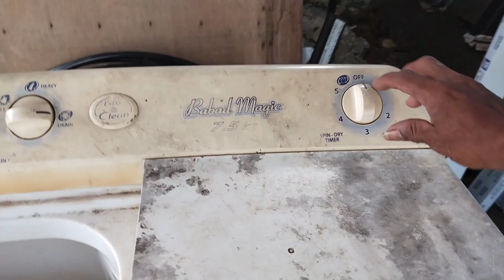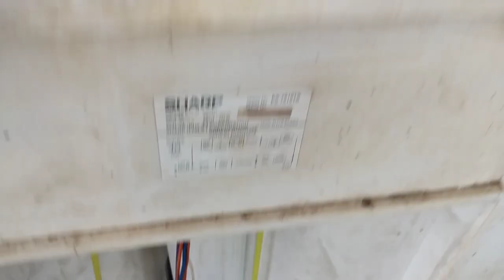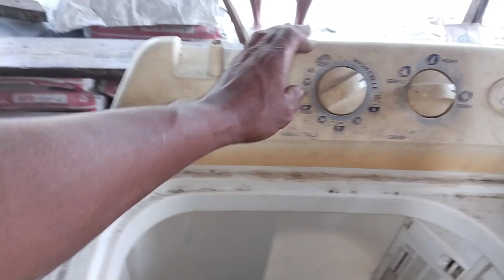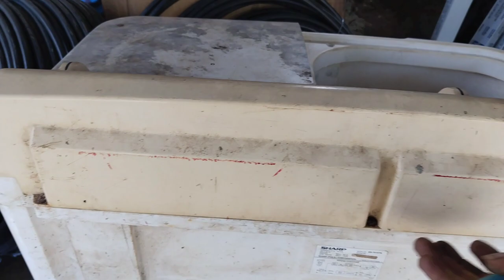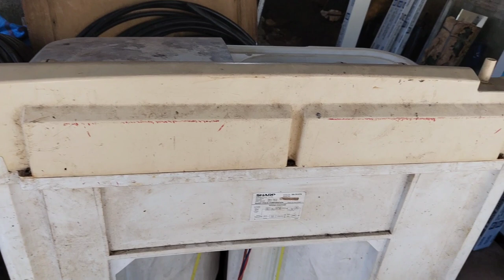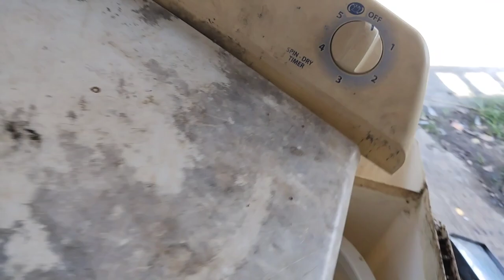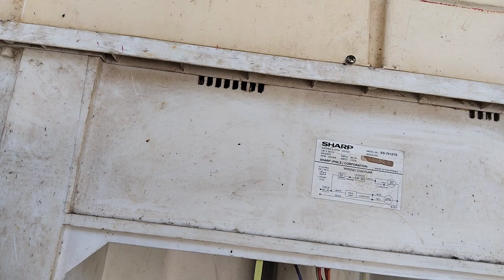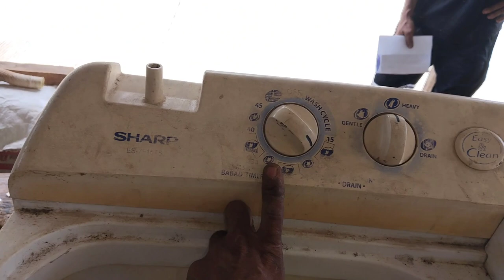PAANU ANG GAGAWIN HUMIHINTO HINTONG WASHING MACHINE PERO PAG UMAANDAR AYAW UMIKOT ANG PULSITOR